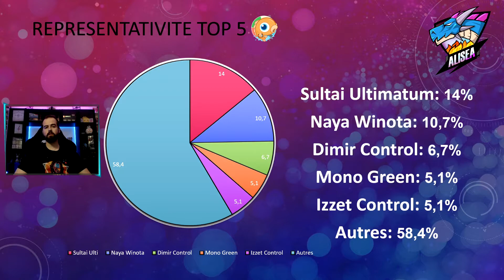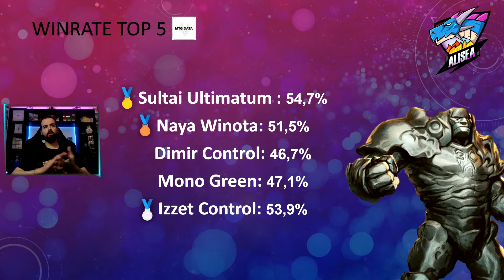MTG Talk: Le standard en vacance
Un standard assez particulier avec des chiffres qu'on ne voient que rarement, surement un effet vacance.

Timecodes
0:00 - Intro
0:37- Représentativité
7:50 - Winrate
8:55 - Cartes clefs et faiblesses
25:18 - Outro